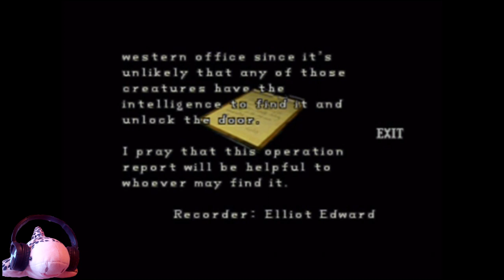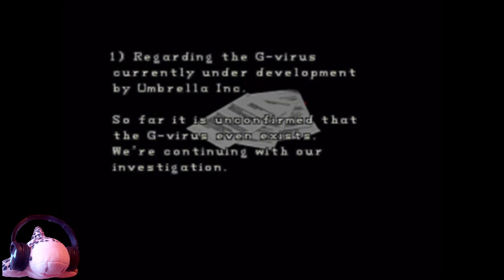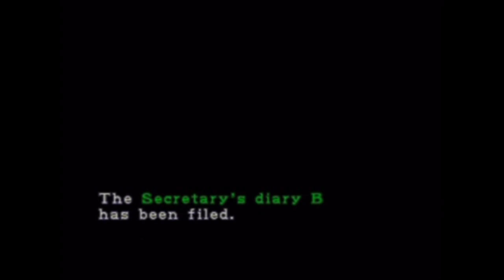Unlocking the Police Station || A Shark Let's Play: Resident Evil 2 ( part 12 )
Welcome to the twelvfth episode of Resident Evil 2, by A Shark Let's Play.

I am starting to play one of the best old-school horror games on the PlayStation One. And it will be remade, this coming February. I am looking forward to that.
   So, if you missed it - I did do a mistake in the first episode. I intended to play as Claire Redfield! But I choose the wrong CD. I choose CD #1, which has Leon on it. The second one has Claire on it. That is how you choose character. You doesn¨t choose at "New Game". It'd old school!

Best regards.